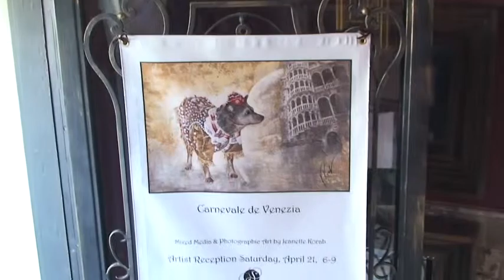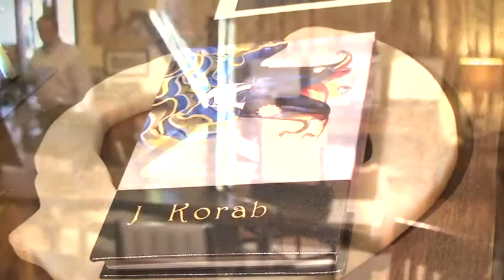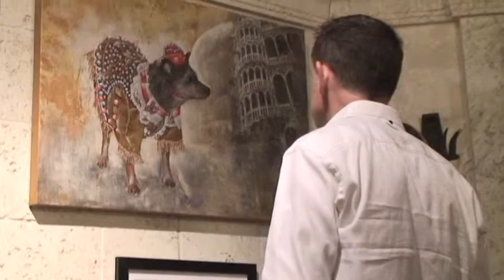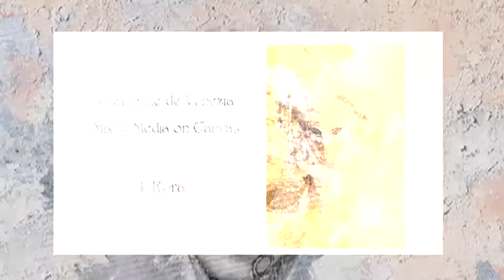The Art of Jeanette Korab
Video of gallery opening.